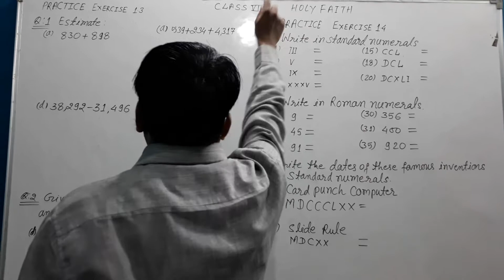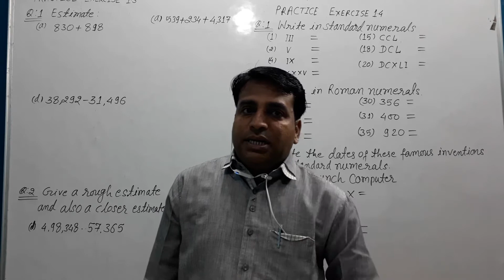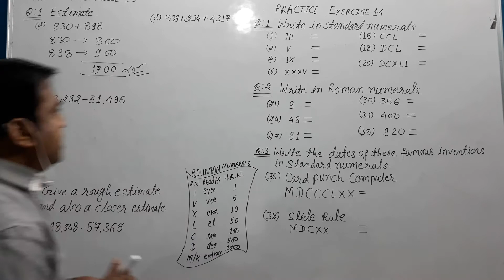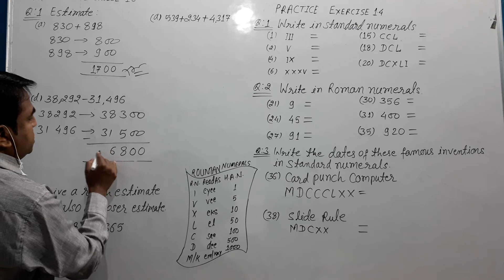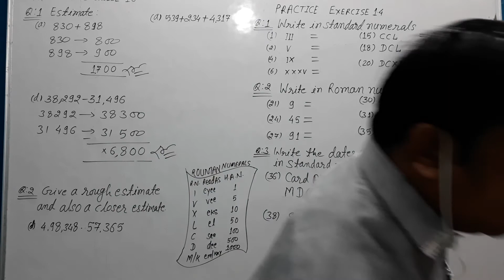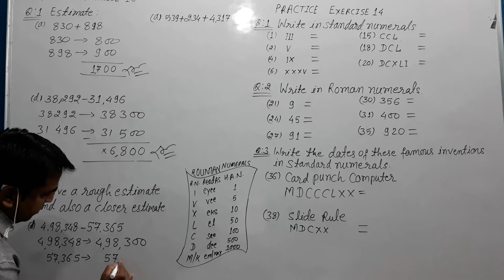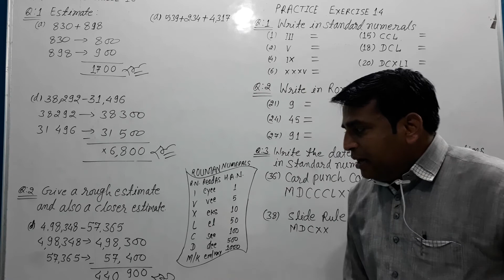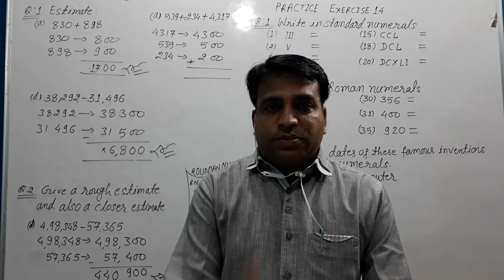6th class mathematics English medium ex.1.3